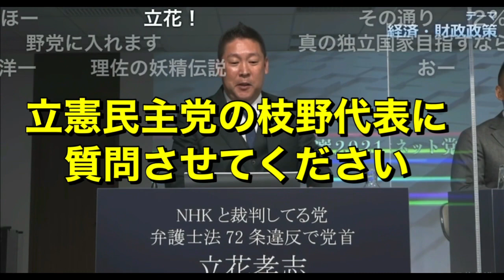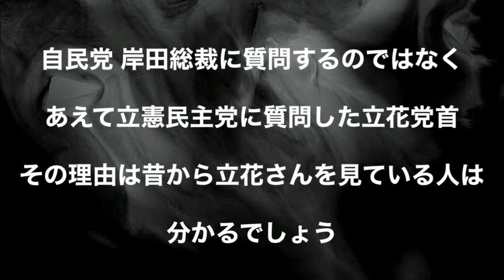ニコ生ネット党首討論で立憲民主党 枝野幸男代表にキレッキレの質問をする立花孝志 NHK党 党首 2021.10.17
カモフラチャンネル オフィシャルグッズ

立花孝志が日本を変える Kindle版
ぶっ壊す力

【Mouse】Logicool M570t
【Wi-Fi】Buffalo WXR-2533DHP2
【IC Recorder】OLYMPUS LS-P4

【Mini Mic】RODE Video Mic Me-L
【Handy Tripod】Velbon Q1
【Mobile Battery】ANKER Power Core 20100
【Wi-Fi】Wi MAX 2+
【IC Recorder】OLYMPUS LS-P4